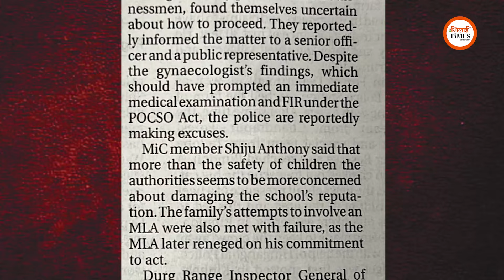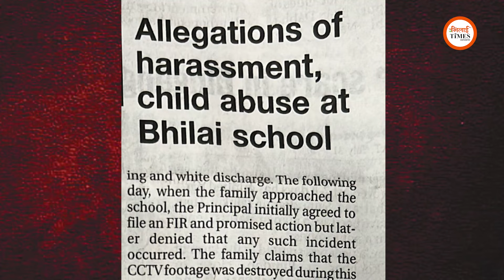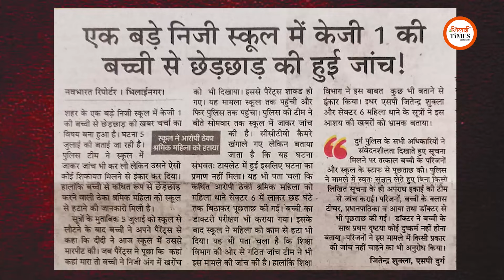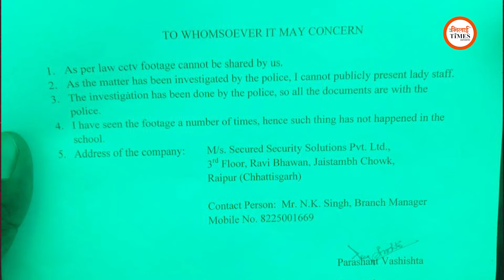DPS Bhilai कथित यौ.न शोषण पर Principal की सफाई सुनिए| क्या थ्योरी बताई| ASP ने क्या कहा?|Sanjay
Report/Story: Sanjay Singh
Camera: Khushwant Singh
Video Editing/Graphics: Nagendra Sahu